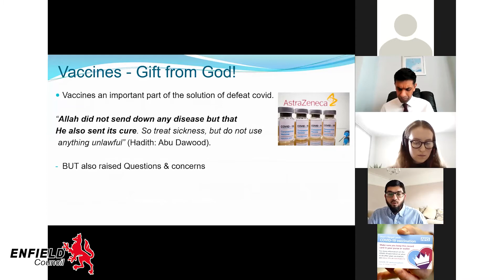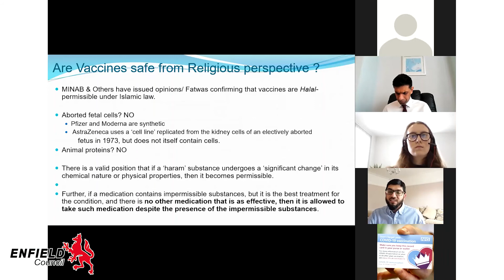Dr Qari Asim speaks on the religious perspective of Coronavirus vaccines.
Dr Qari Asim speaks on the religious perspective of Coronavirus vaccines. A clip from Enfield's Community Webinar on Wednesday, 17 February 2021.